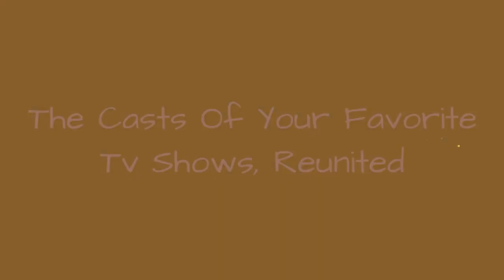The Casts Of Your Favorite Tv Shows, Reunited ✅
Nostalgia. It doesn't get better than that - which is probably why TV cast reunions are all the rage.You know that feeling when you see your favorite TV casts reassembled 20 years later? Part of you probably sighs, "Remember the good old days?" Meanwhile, another part thinks (with a smidgen of guilt, because you're 20 years older too), "Wow, they look... older." Ah, the beauty of TV show reunions.
It seems that at some point, every TV show cast is reunited. Whether it's to receive an award, pose for a magazine spread, or just relive old times and have a meal, there's no better marketing ploy than getting the team back together one last time.
Sure, cast members have often remained friends, but others have pursued their own careers (some not even in show business at all, like Paul Pfeiffer from The Wonder Years, who became a lawyer).
Here's a list of some of the most memorable and nostalgia-filled television reunions.
Photo: flickr/CC0
0:00 - Intro
0:00:08 - House - THEN
0:01:07 - Desperate Housewives - THEN
0:01:51 - Lizzie McGuire - NOW
0:04:03 - Lizzie McGuire -THEN
0:04:49 - 30 Rock - THEN
0:05:39 - Hannibal - NOW
0:06:21 - Hannibal -THEN
0:07:22 - The Fresh Prince of Bel-Air - NOW
0:08:26 - The Fresh Prince of Bel-Air - THEN